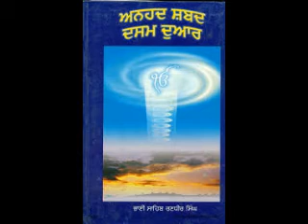Anhad shabad dasam duar | Page 1--18 | bhai sahib randhir singh ji | Audio book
book by bhai sahib randhir singh ji